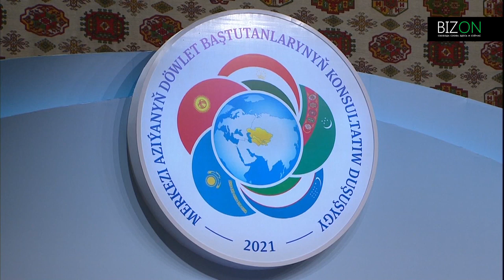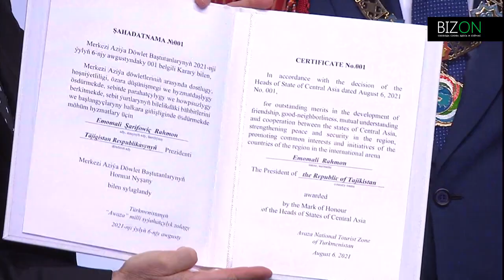Эмомали Рахмон получил «Почетный знак глав государств Центральной Азии».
На Консультативной встрече глав государств Центральной Азии Президент Туркменистана Гурбангулы Бердымухамедов за выдающиеся заслуги в развитии отношений дружбы, добрососедства, взаимопонимания и сотрудничества между государствами Центральной Азии, за укрепление мира и безопасности в регионе, продвижение общих интересов и инициатив стран региона на международной арене в торжественной обстановке и в присутствии глав государств Центральной Азии вручил Президенту Республики Таджикистан Эмомали Рахмону первую высшую награду – «Почетный знак глав государств Центральной Азии».